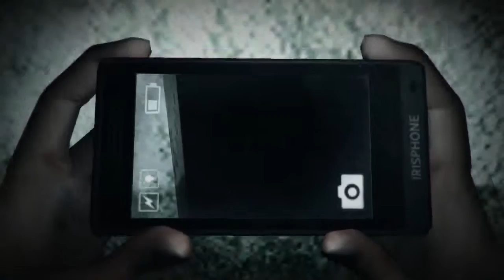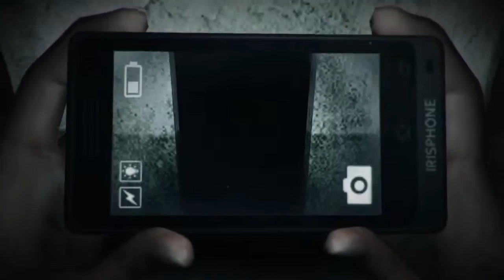DreadOut (Part 7) - The Lady in Red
Keys in hand, Linda can finally leave the school. At least, she could, but someone doesn't want her to leave.